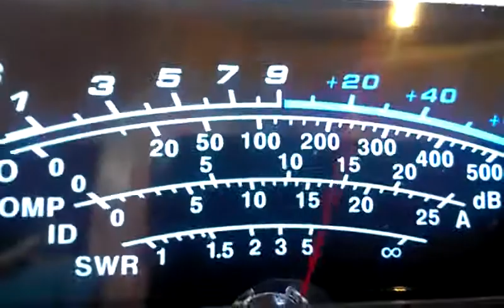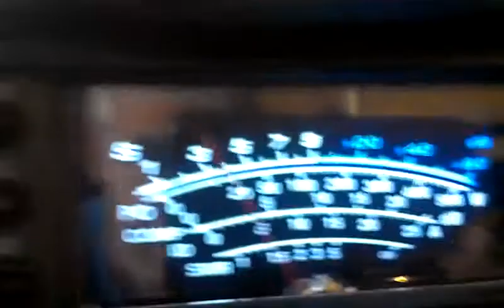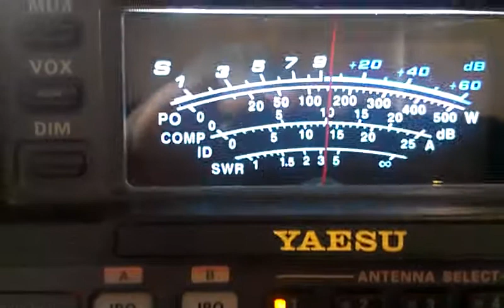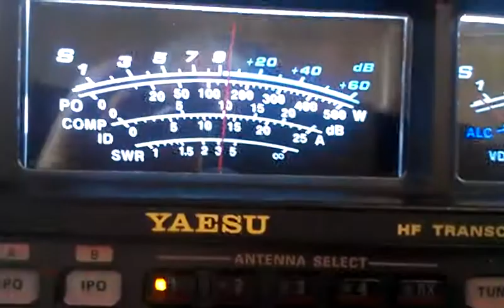Penetrator500 Working Jamaica Mr John